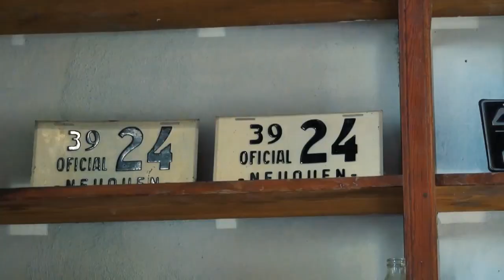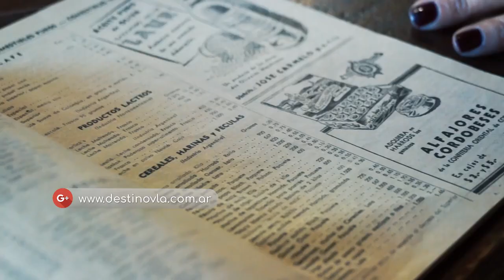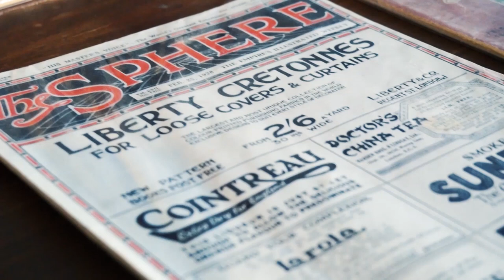La historia del Almacén DEWEY en CHOS MALAL (Neuquén) - DESTINO VLA ON TOUR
El viejo almacén de ramos generales Dewey es patrimonio histórico de Chos Malal. En su interior se pueden apreciar revistas de moda de la época, recibos y boletas de provisión de mercaderías, catálogos de casas mayoristas, envases de lata, cartón y vidrio algunos de ellos con inscripciones que hacen alusión al origen paraguayo de la yerba o la procedencia inglesa del té que se vendía en la época.
Te invitamos a viajar y conocer la historia de la Patagonia.